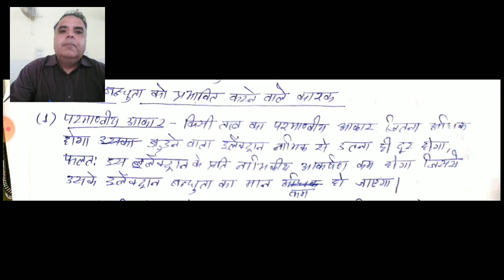Electron Affinity II (2-07-2020)